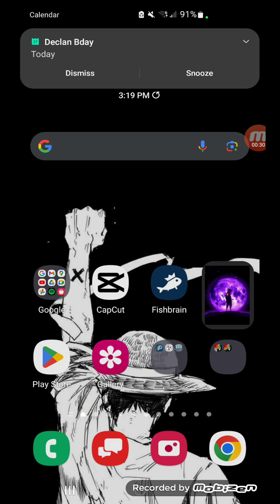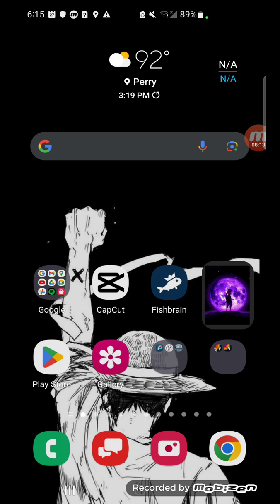Jun 27, 2023